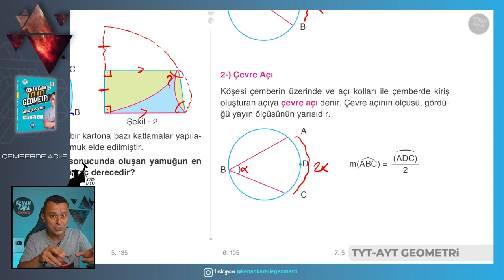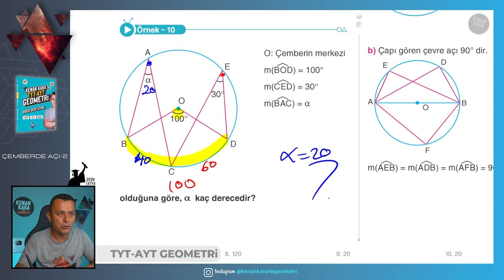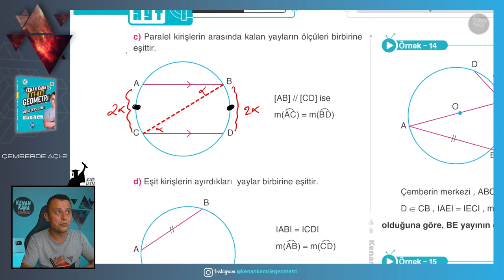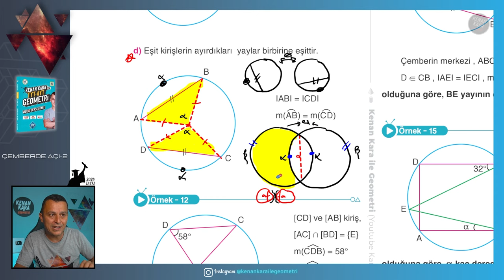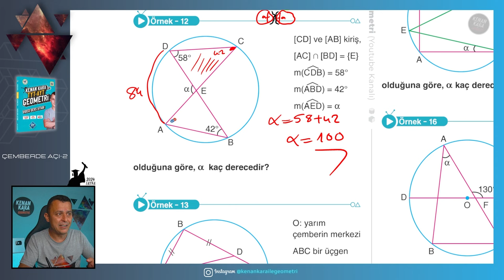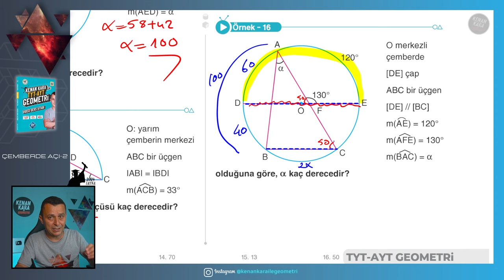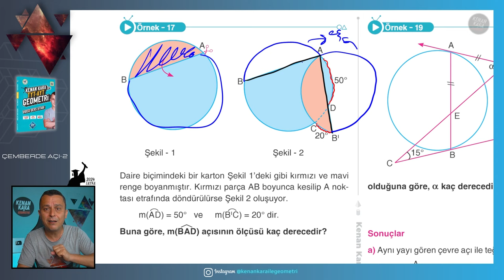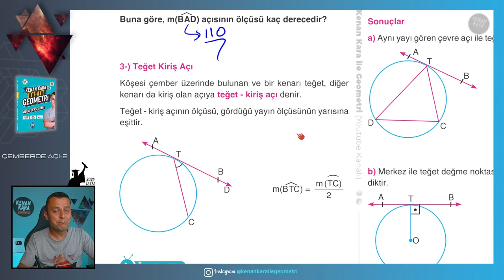Çemberde Açı-2 | GEOMETRİ KONU ANLATIMI (2024 Tayfa) (TYT-AYT)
TYT-AYT Geometride Çemberde Açı konusunun yeni nesil sorularla ayrıntılı şekilde anlatımı

📄Tanıtım ve İnceleme PDF: